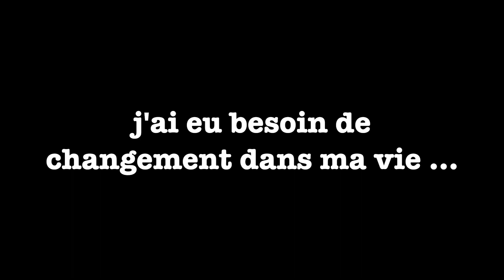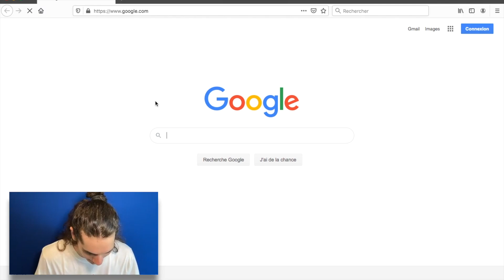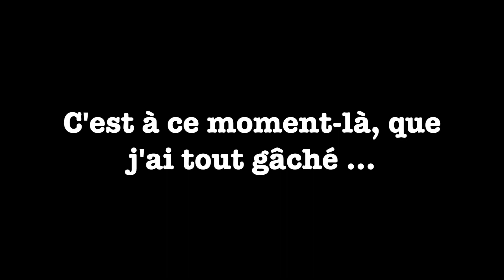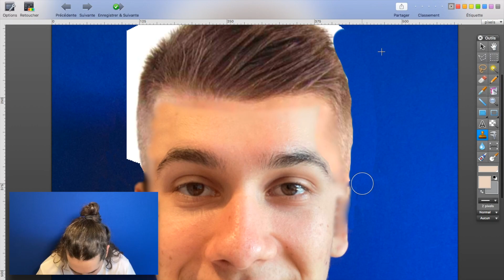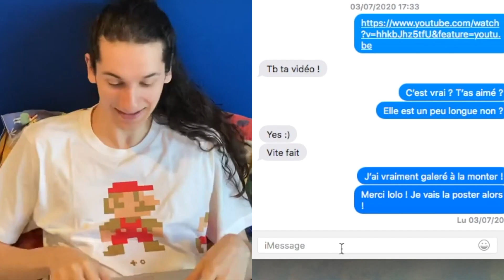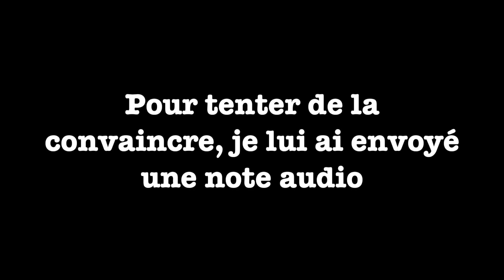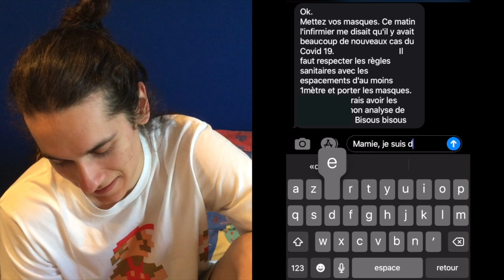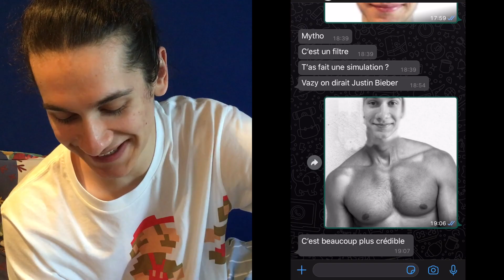Je COUPE mes cheveux longs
J'ai eu besoin de changement, alors j'ai décidé de couper mes cheveux longs.
Ça me fait très bizarre, j'ai une toute nouvelle tête !
Je laisse pousser mes cheveux depuis tellement longtemps ... c'est un vrai choc !
Je vous laisse avec la vidéo pour que vous puissiez tout comprendre !

J'espère que la vidéo vous plaira ! N'hésitez pas à commenter vos impressions, je vous réponds toujours !

Tchaoooo, et buvez de l'eau, il fait chaud (c'est important) !